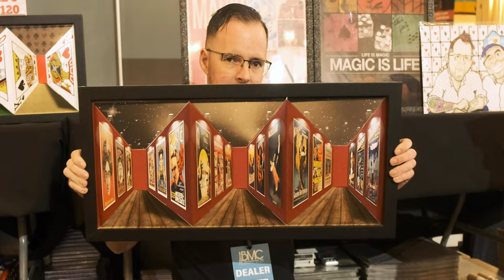3D Lenticular Poster by Ace Magic Studio [BMC 2022 Full Performance]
This is the awesome 3D Lenticular Poster By Ace Magic Studio as modelled by Gary Sumpter.